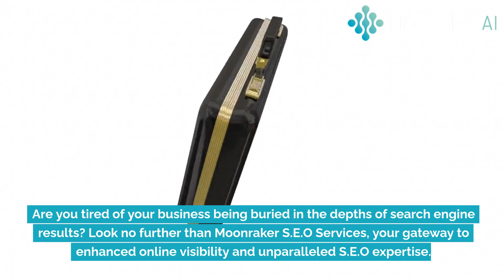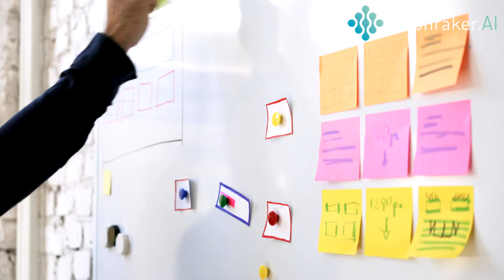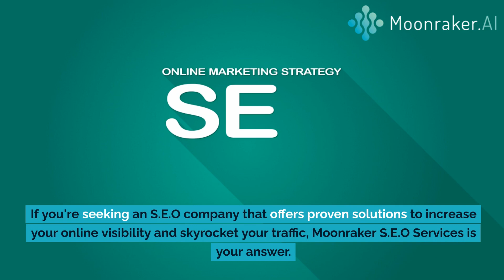Northampton SEO Company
SEO Springfield
Moonraker is a local and organic SEO agency with years of experience optimizing and ranking websites and local listings to get your business found on Google. We offer SEO services in Amherst at a fair price. We help businesses increase their search rankings on Google’s Page One. We specialize in SEO, Google My Business listings and much more. Our customer service is unparalleled and most of our clients recoup their investment after the first six months. If you are seeking an SEO company that offers proven solutions to increase your visibility and skyrocket your traffic, then you are in the right place. We are ready to help and look forward to working with you!

Address:
30 Boltwood Walk, Amherst, MA 01002